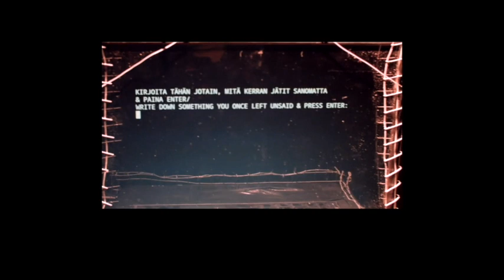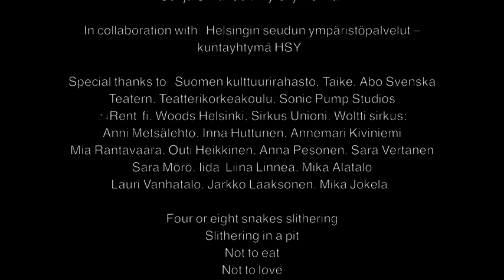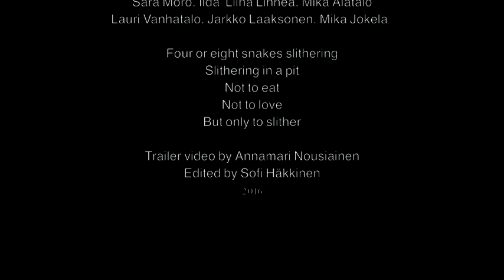Recover Laboratory (2016 Helsinki, Finland) After movie with English subtitles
Video: Anna-Mari Nousiainen
Edit: Sofi Häkkinen
Recover Laboratory 2016

Director: Miradonna Sirkka
Artistic Director: Sofi Häkkinen
Production: Miradonna Sirkka & Sofi Häkkinen (liukuakseen/company)
Light Design: Alina Pajula
Sound Design: Jaakko Törmänen, Samuli Kivelä & Otto Mikkonen
Video Design: Anna Björklund & Anna-Mari Nousiainen
Costume Design: Hanna Herva.
Performers: Anna Valpuri Kankila, Hedda Liukkala
Miradonna Sirkka, Ilkka Virkkunen, Pauliina Toivio
Maiju Saarimaa & Miikka Kauppinen
Heidi Miikki & Jenny Mansikkasalo;
Alina Pajula, Inna Huttunen, Sofi Häkkinen;
Ramona Reinvall, Annemari Kiviniemi,
Sonja Silvander, Myrsky Rönkä.
In collaboration with: Helsingin seudun ympäristöpalvelut – kuntayhtymä HSY.

Special thanks to: Suomen kulttuurirahasto, Taike, Åbo Svenska Teatern, Teatterikorkeakoulu, Sonic Pump Studios, 24Rent.fi, Woods Helsinki, Sirkus Unioni, Woltti sirkus, Anni Metsälehto, Inna Huttunen, Annemari Kiviniemi, Mia Rantavaara, Outi Heikkinen, Anna Pesonen, Sara Vertanen, Sara Mörö, Iida-Liina Linnea, Mika Alatalo, Lauri Vanhatalo, Jarkko Laaksonen, Mika Jokela